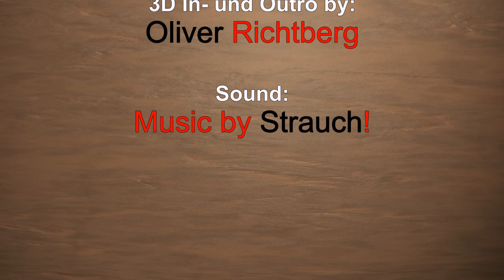WaldMeister (Gerhards Spiel und Design) / Essen 2022 / gefilmt auf der SPIEL 22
Der Videodreh wurde in Absprache mit der Messeleitung und dem Interviewpartner durchgeführt. Die Videoteilnehmer sind mehrfach Corona geimpft und haben nur während des Videodrehs die Maske abgenommen, wenn alle Teilnehmer einverstanden waren, um hier für ein besseres akkustisches Verstädnis zu sorgen.

Wir waren seit 3 Jahren endlich wieder vor Ort und konnten die SPIEL genießen. Natürlich haben wir die Verlagswelt weltweit besucht und vor Ort viele Spiele angeschaut Videospielvorstellungen und Videointerviews geführt. In diesem Video sind wir zu Gast bei Gerhards Spiel und Design und lassen uns hier die Neuheit "WaldMeister" vorstellen. Bei dem abstrakten Spiel befinden wir uns in der Baumschule und pflanzen Bäume um, damit sie besser wachsen können. Dabei versuchen die Spieler taktisch umzuplatzieren um die größten Gruppen zu erhalten, was natürlich der Gegner wieder verhindern will.

Das Spiel könnt ihr im Handel oder direkt bei Gerhards Spiel und Design kaufen (48 €).

Als Amazon-Partner verdienen wir an qualifizierten Verkäufen